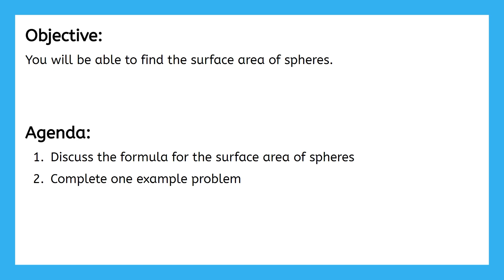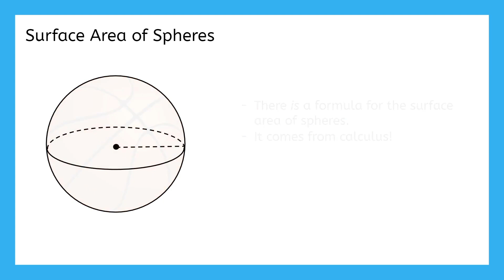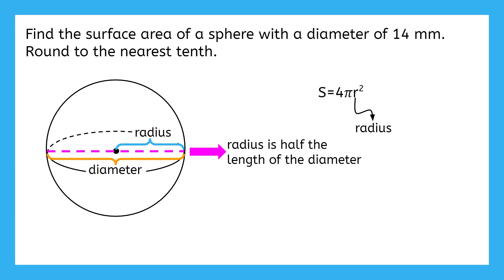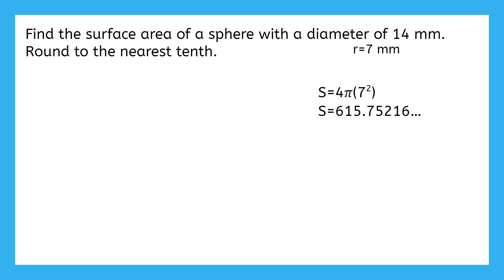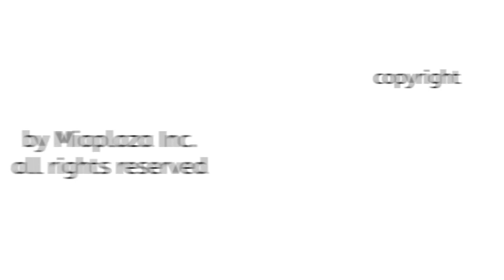Surface Area of Spheres - Geometry for Teens!